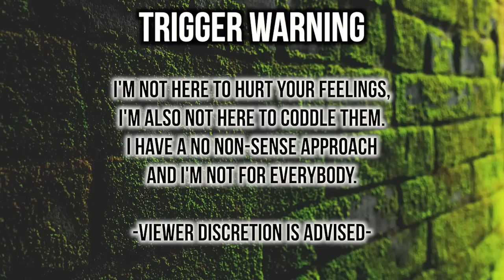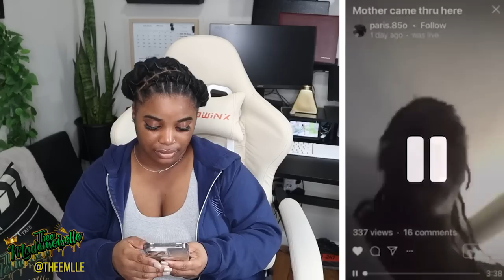"SHE RAN AWAY BECAUSE SHE'S 15 IN THE 8TH GRADE!" Teen Ran Away After Going VIRAL, Mom Is DELUSIONAL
•Name : Yvana Romelus
•Stage Name : Thee Mademoiselle
•Nickname : Shortyy/Vava
•Ethnicity : Haitian 🇭🇹
•Birthdate : 1/5/95
•Location : NJ